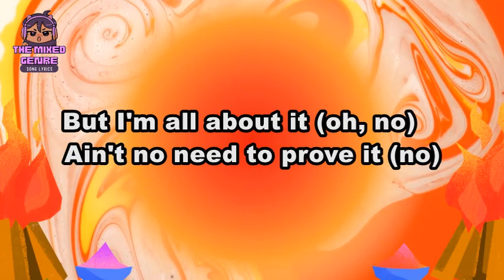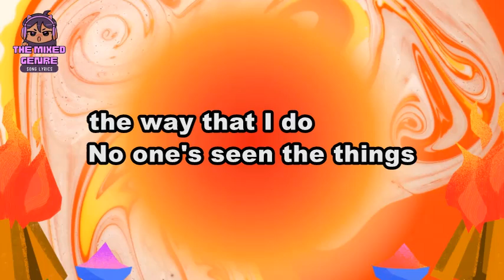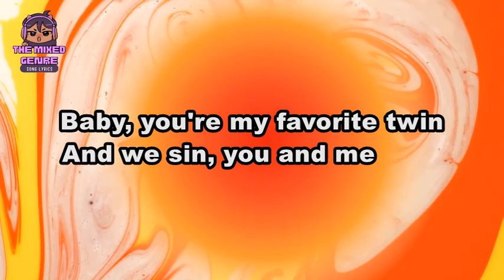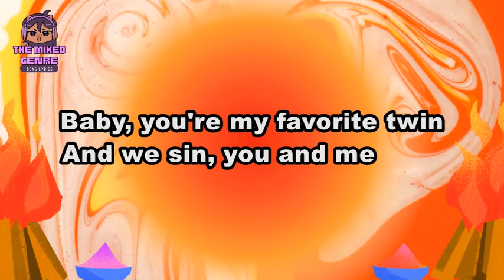Denise Julia - twin flames | SONG LYRICS Version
This is A FAN MADE BY THE MIXED GENRE SONG LYRICS version of "Denise Julia - twin flames"

Original Source:

 • Denise Julia - twin flames

 • EVM